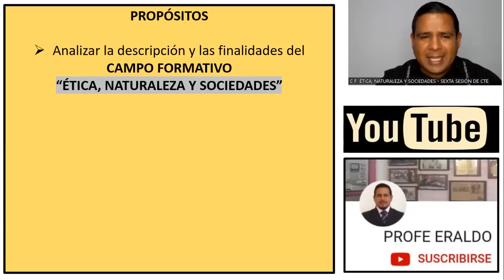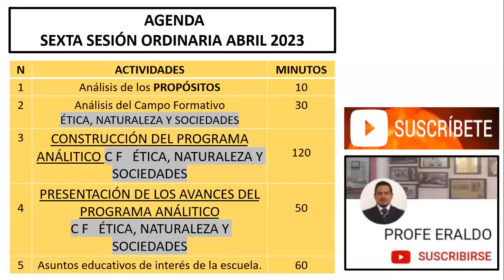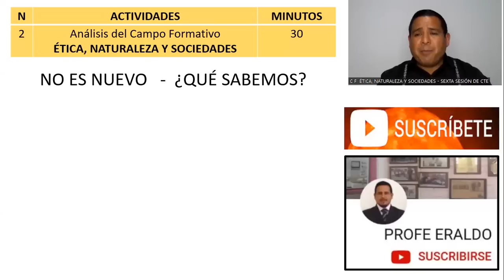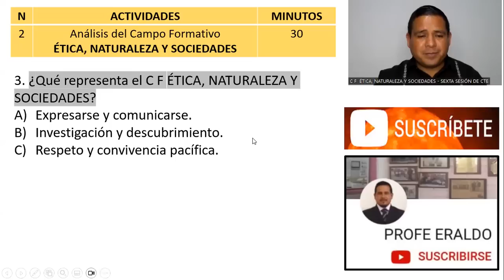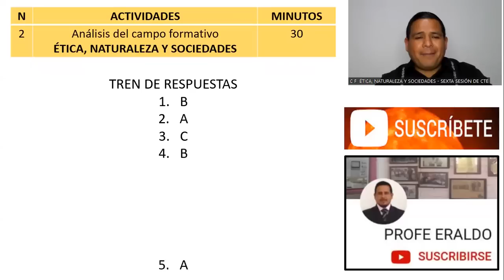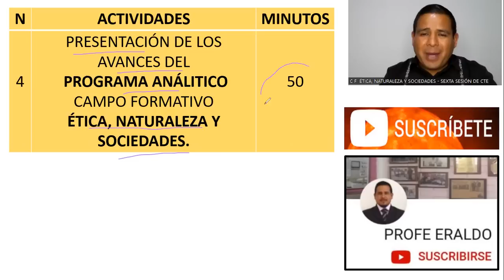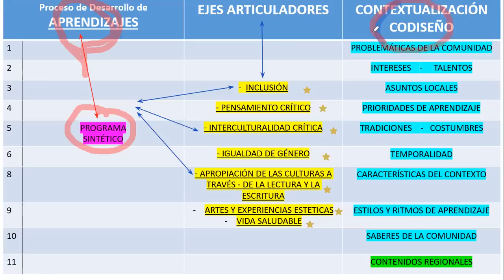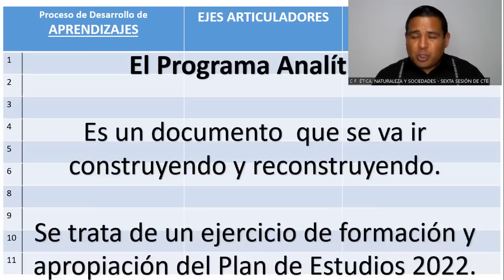SEXTA SESIÓN DE CTE PROPUESTA - ÉTICA NATURALEZA Y SOCIEDADES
"El Programa Analítico es un documento que se va ir construyendo y reconstruyendo" Se trata de un ejercicio de formación y apropiación del Plan de Estudios 2022.

PRESENTACIÓN EDITABLE SESIÓN 6 ORDINARIA DE CTE ABRIL 2023

PRESENTACIÓN EDITABLE DEL PROGRAMA ANALÍTICO FORMATO MEJORADO PROFE ERALDO

JORNADAS ACADÉMICAS 1 EDICIÓN
13 CONFERENCIAS

JORNADAS ACADÉMICAS 2 EDICIÓN
18 CONFERENCIAS

JORNADAS ACADÉMICAS 3 EDICIÓN
22 CONFERENCIAS

PODCAST “PORQUE SON LOS MEJORES”
TESTIMONIO DE MAESTR@S que lograron una promoción vertical, promoción horizontal, incremento de horas y admisión, comparten su experiencia y estrategias de estudio.

CURSOS DISPONIBLES TODO EL AÑO
ADMISIÓN – PROMOCIÓN VERTICAL – PROMOCIÓN HORIZONTAL – INCREMENTO DE HORAS
Para más información: